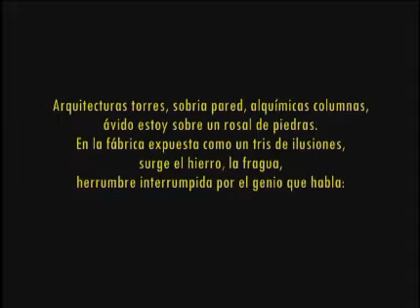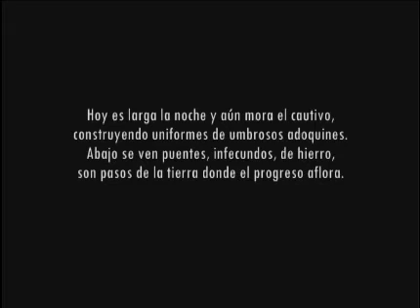RECONSTRUCCIÓ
Imágenes de la exposición "Reconstrucció" del escultor Manel Palahí en Baños Árabes de Girona, 2009, ilustrada por textos y composión de Pablo Bethencourt
Intérpretes:
Luis Díaz Limón, violinista
Pablo Bethencourt, piano